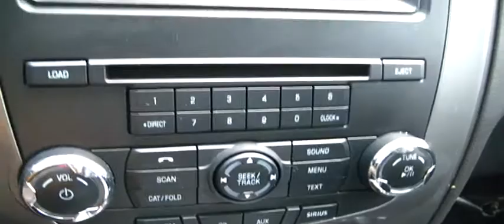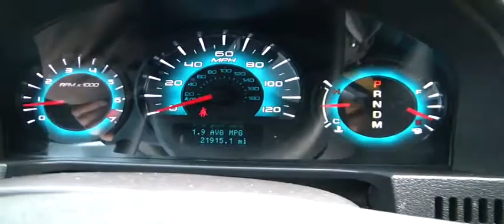FOR SALE PREOWNED 2011 FORD FUSION SPORT!!!! STK# 04019